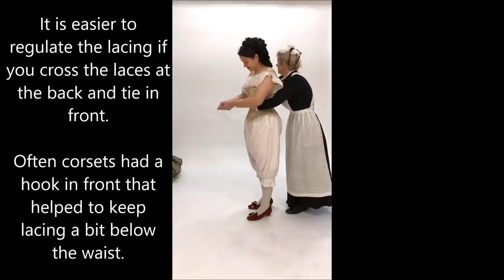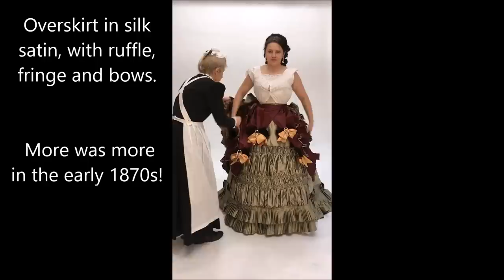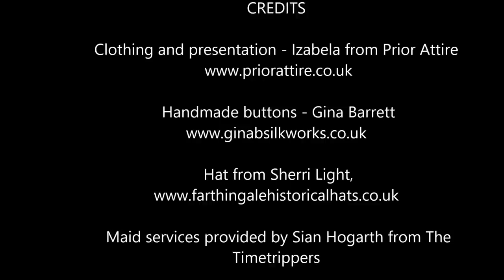Dressing up a Victorian lady ( 1868-72)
Another in our Dressing up series!
 this time we are looking at the transitional fashions, spanning the exciting period between the crinoline and bustle eras.
  YOu have seen this dress in the Overview of Victorian Fashions video, in a timelapse mode - so here's a slowed down version, with the information on each layer, as well as some dressmaking details!

 This dress is a part of our new book, The Victorian Dressmaker, launching in June.